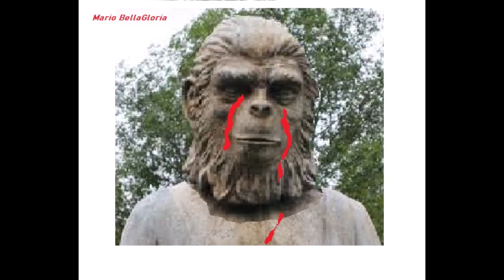Song angst of Kong 16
professional , prompt, articulate, precise, accurate.